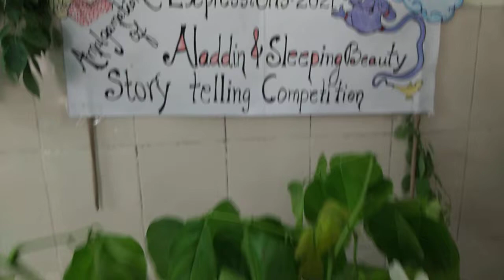ARMY PUBLIC SCHOOL AGRA CONFLATE AND TIGHTEN UP YOUR STORY SAHANA SINGH CLASS V